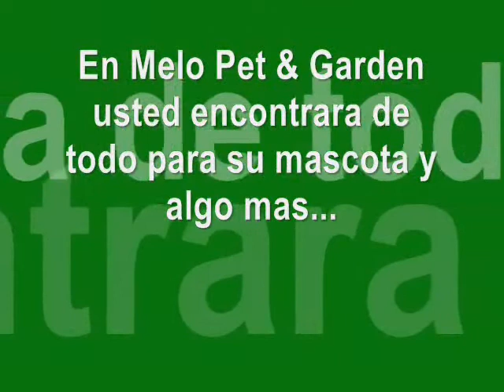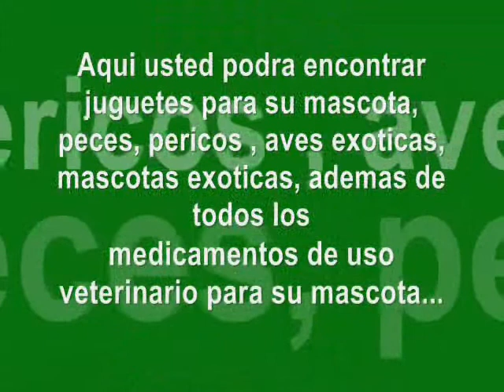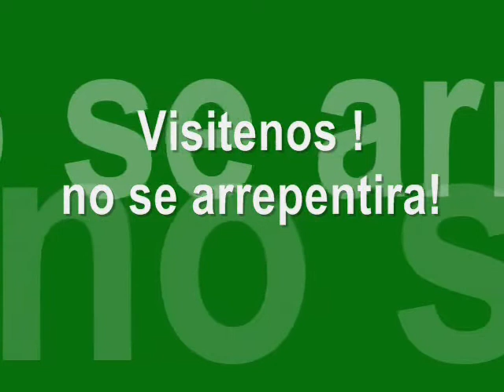Dogstar Panama, los invita a Visitar Melo Pet & Garden David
Hola amigos en esta ocacion los invitamos a visitar Melo Pet & Garden en David Chiriqui.
De todo para su mascota...